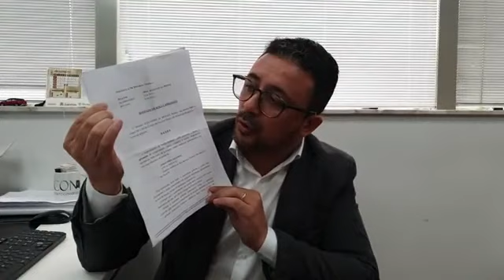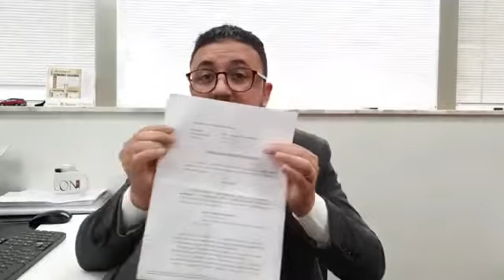URGENTE: PF INVADE CASA DO PRESIDENTE DO MOVIMENTO CONSERVADOR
A mando do ministro do STF Alexandre de Moraes, a Polícia Federal invadiu a casa do presidente do Movimento Conservador, Edson Salomao.